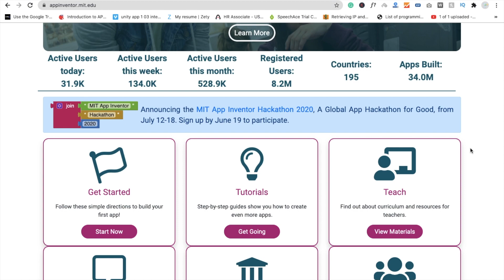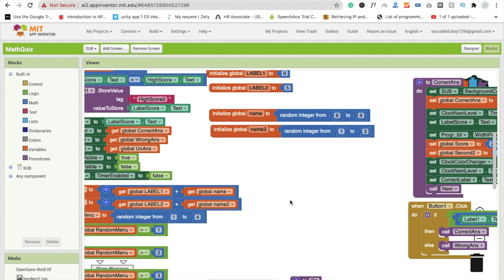How to make a Maths Quiz Game in MIT App Inventor 2 [ Quiz Game ]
How to make a Maths Quiz App in MIT App Inventor 2 [ Maths Quiz App ]